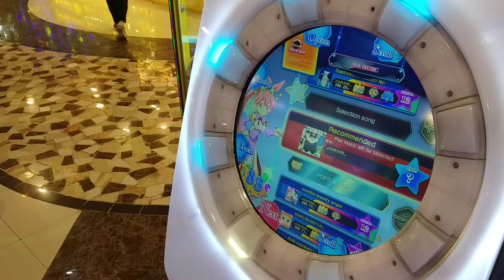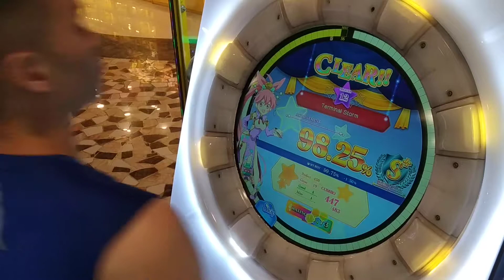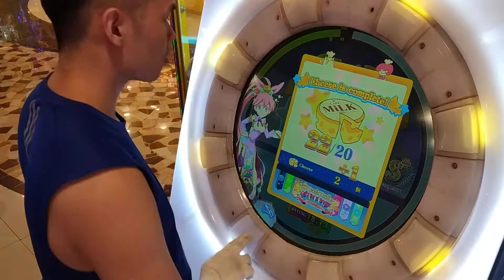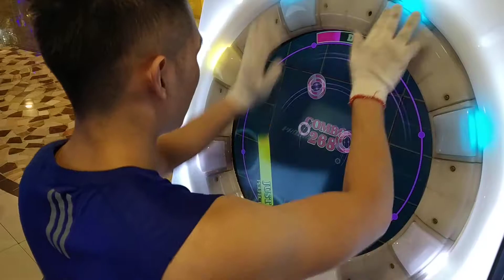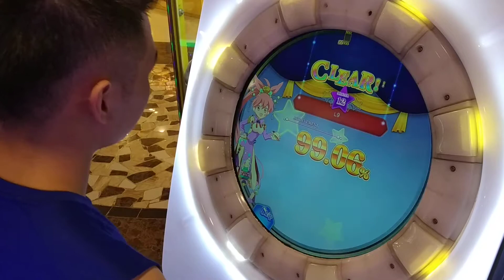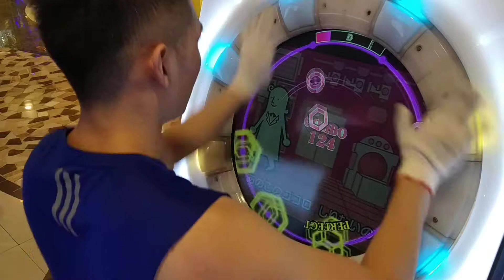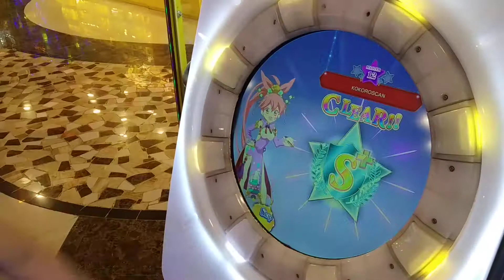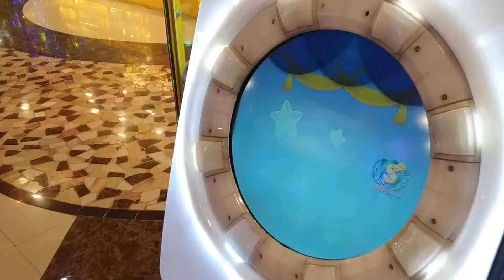[MaiMai FINALE] Dokuru *Random 12/12/12*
I didn't own any of these songs.